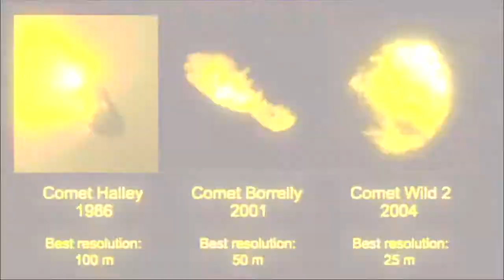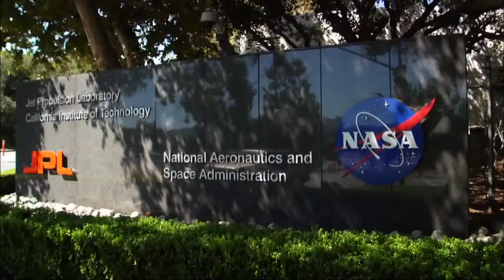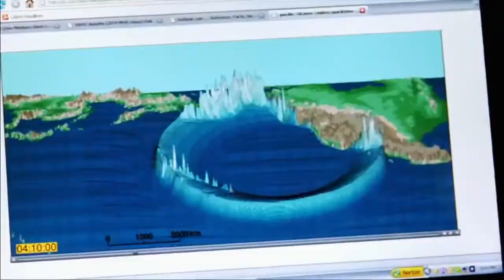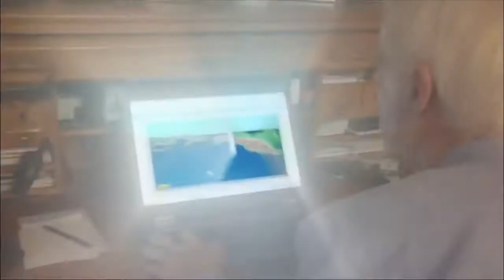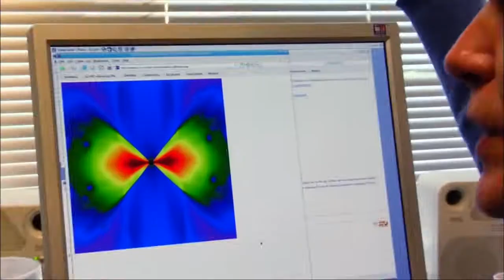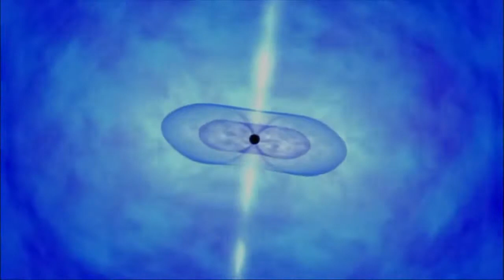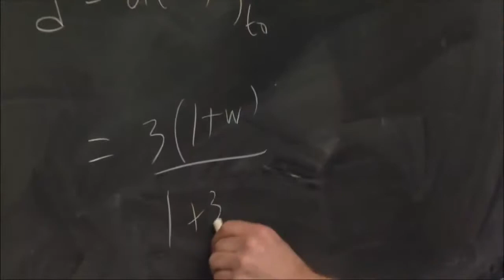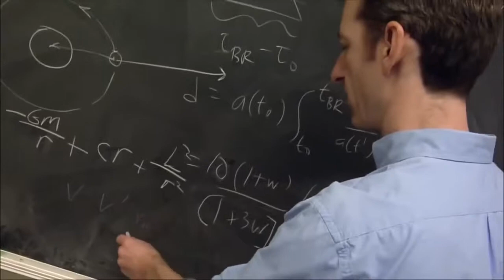The end of the world | The terrible earthquake | Mysterious.